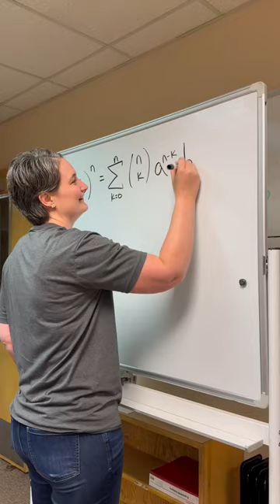Meet the OTECH Crew